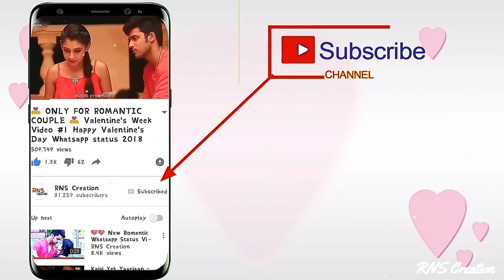New Whatsapp Status Video 💕 Sad 😥 Cute 😍 Romantic 💕 New Love Whatsapp Status 💕 Music-series